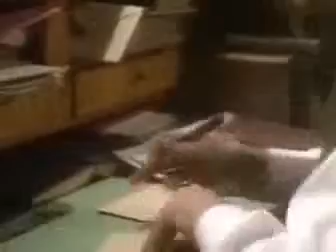To Serve Them All My Days Episode 10 Part 2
Continuation of this episode.

Continuation of episode 2.

Continuation of episode 1.

A forgotten BBC gem. From 1980, To Serve Them All My Days by R F Delderfield. Starring John Duttine and Frank Middlemass. If I get a lot of interest in this .

David's disciplinary hearing brought by Alcock has arrived &amp;amp; he must defend himself to the Governors. With Cyril Luckham as Sir Rufus.